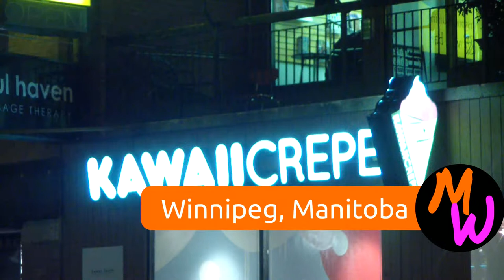MaximumWeeaboo Eats: Kawaii Crepe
MaximumWeeaboo dispatched an expert team of pancake handlers to Osborne Village to review the kawaiiest crêperie in Manitoba.  Verdict: OIISHIIIIIIIIIIIIIIIII